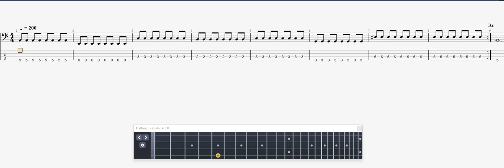Misfits Mommy, Can I Go Out And Kill Tonight BASS GUITAR TAB